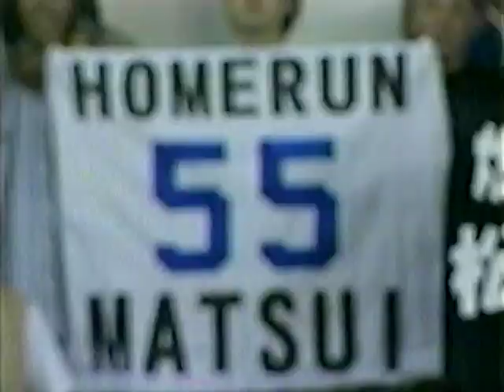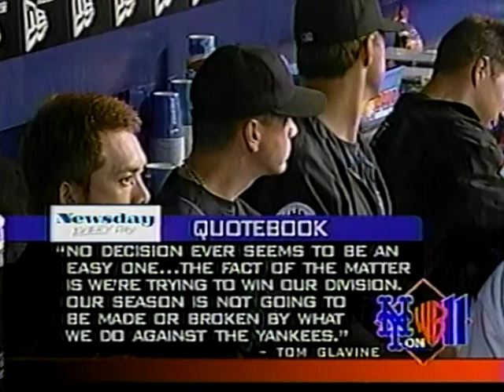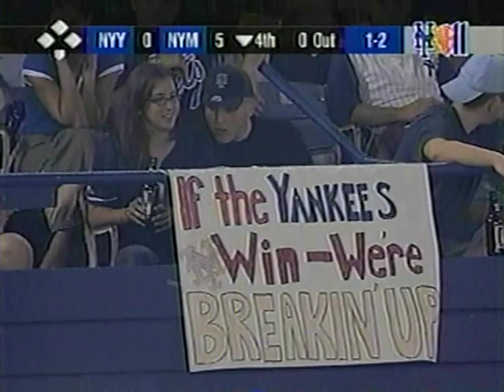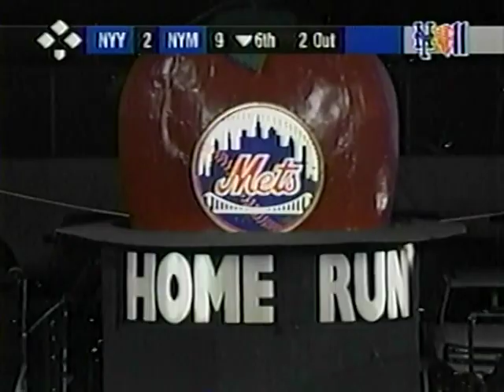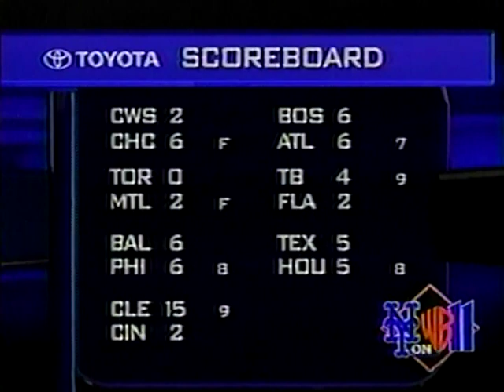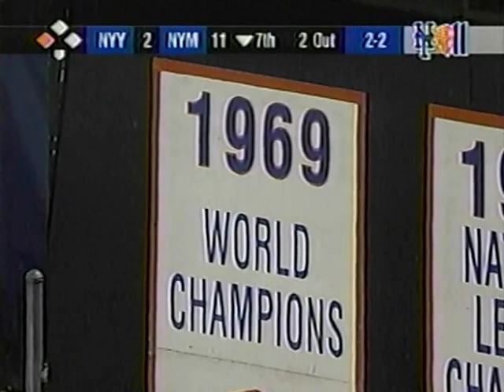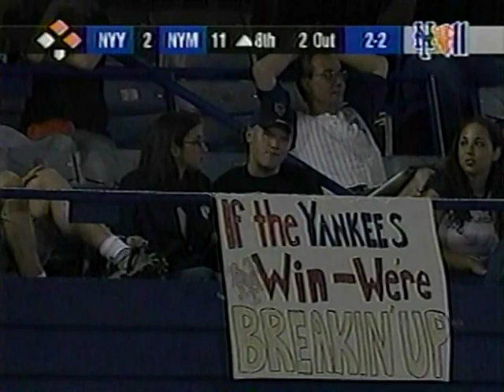New York YANKEES at New York METS 7/2/2004 Original WPIX Broadcast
Game one of the 2004 Subway Seriesfrom Shea stadium, with the Yankees winning the first series played last  week 2-1. Original WPIX Broadcast with Dave O'Brien and Tom Seaver. Recorded and Digitalized/restored off the original pre-recorded DVD discs
Mets SS Kay Matsui has a great day, goes 2 for 5 with 5 RBI's including 2 Homeruns and two runs scored and a few nice defensive plays at SS. Mike Mussina gets the start for the Yankees (9-4) and Steve Trachsel (7-6) for the Mets a game that turned out to be a blow out for the Mets.Trachsel pitches one of his best outings of 2004 pitching 7 solid innings giving up 2 runs on only 3 hits striking out 4 while walking 2. While  Mussina has a rough outing only going 7 runs on 9 Mets hits, and is relieved in the 6th with right hander Bret Prinz. Richard Hidalgo continues his hot bat since coming over to the Mets going 3 for 4  with 3 RBIs.
Trachsel with the win (his 8th) while Mussina gets the loss (his 5th) in front of the near sell out at Shea Stadium for the 2004 Subway Series.